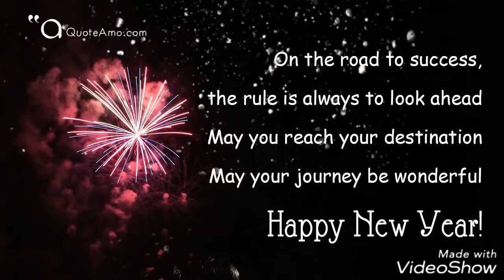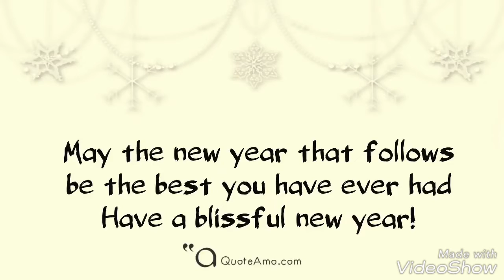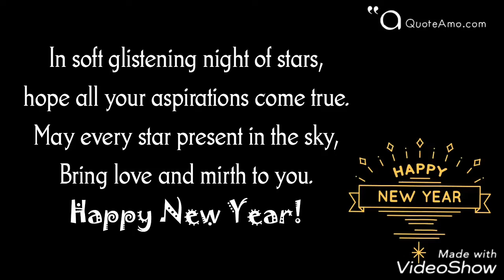Happy New Year 2019 | New Year Wishes, Greetings, Whatsapp Status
Happy New Year 2019 | New Year Wishes, Greetings, Whatsapp Status | New Year
Ap Sabhi Ko New Year Mubarik Ho ALLAH Ap Sab Hiko New Sal Ki Khushiyan Nasib Kary

Hamari Tarf S Mery Sab hi Views And Subscribers Ko Happy New Year Mubarik ko***

Plzzz Watching My Videos Plzzz*

Video Make By#Video 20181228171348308 by videoshow,